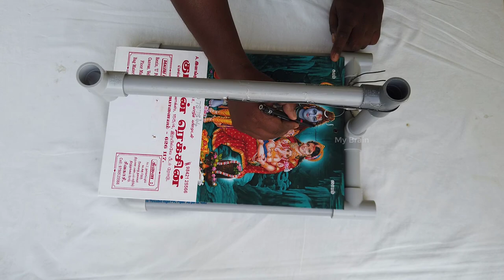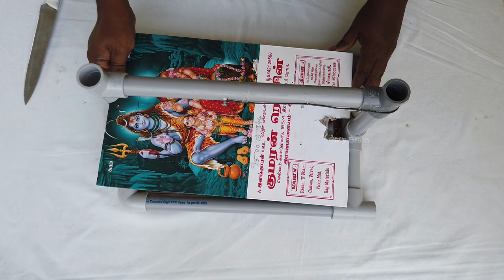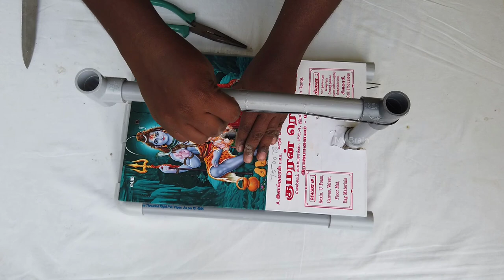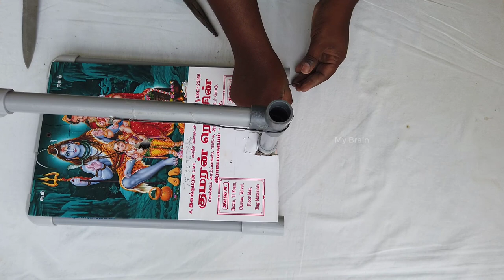தெர்மாகோல் கட்டிங் மிசின் எப்படி செய்வது??I How to Make Thermocol CUTTING MACHINE I My Brain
DYI Easy & Simple Making of Thermocol CUTTING MACHINE I My Brain

Media Partner : My Brain